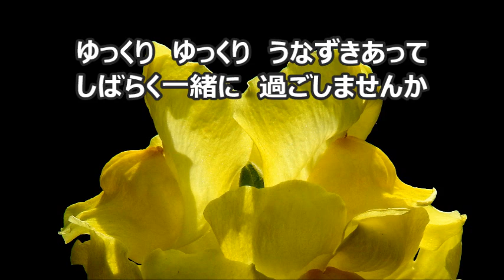木下牧子 女声「アカペラ・コーラス・セレクション」より ８． いっしょに ソプラノ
合唱曲・音取り　８． いっしょに　ソプラノ
木下牧子　女声合唱のための「アカペラ・コーラス・セレクション」より
 くどう　なおこ　詩／木下　牧子　作曲

アカペラ・コーラス・セレクション　関連動画　ソプラノ